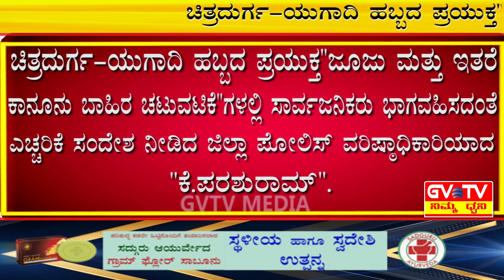ಚಿತ್ರದುರ್ಗ-ಜಿಲ್ಲಾ ಪೊಲೀಸ್ ವರಿಷ್ಠಾಧಿಕಾರಿ "ಕೆ.ಪರಶುರಾಮ್"ರವರಿಂದ ಸಾರ್ವಜನಿಕರಿಗೆ ಸಂದೇಶ.GVTV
ಯುಗಾದಿ ಹಬ್ಬದ ಪ್ರಯುಕ್ತ"ಜೂಜು ಮತ್ತು ಇತರೆ ಕಾನೂನು ಬಾಹಿರ ಚಟುವಟಿಕೆ"ಗಳಲ್ಲಿ ಸಾರ್ವಜನಿಕರು ಭಾಗವಹಿಸದಂತೆ ಎಚ್ಚರಿಕೆ ಸಂದೇಶ ನೀಡಿದ ಜಿಲ್ಲಾ ಪೊಲೀಸ್ ವರಿಷ್ಠಾಧಿಕಾರಿ"ಕೆ.ಪರಶುರಾಮ್".